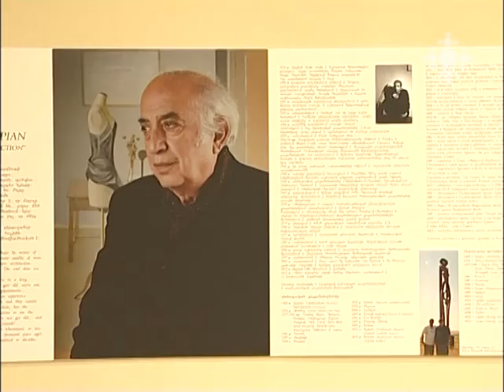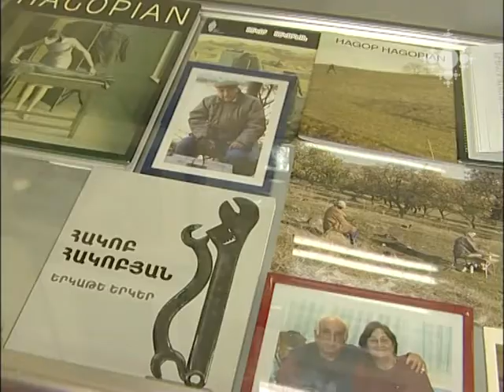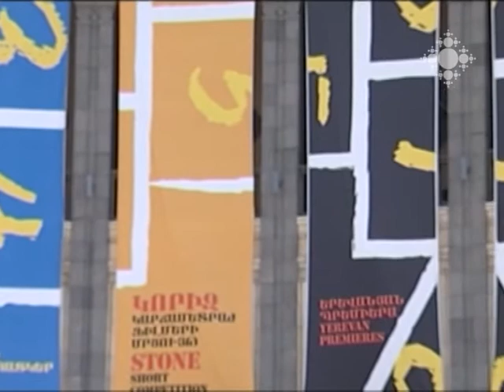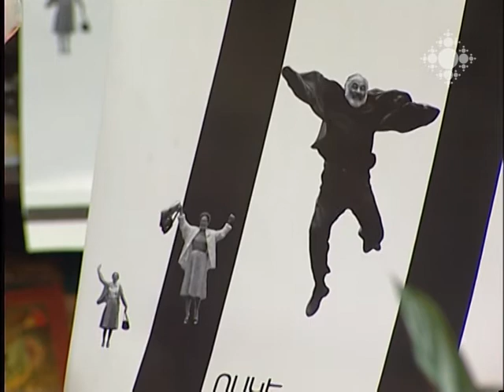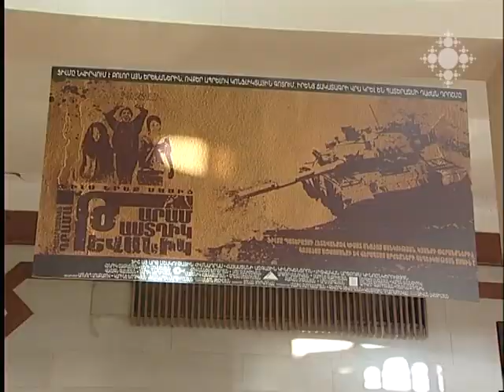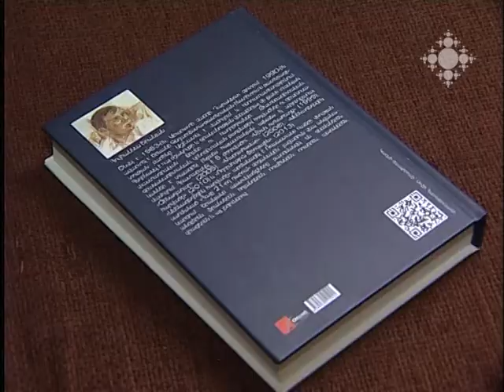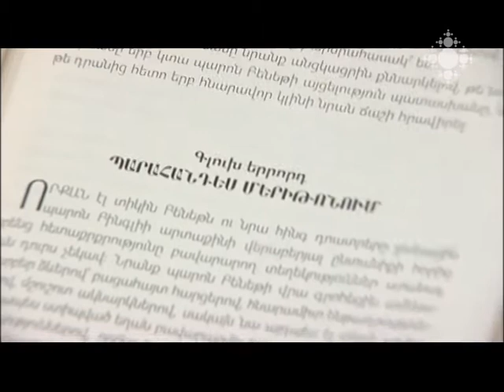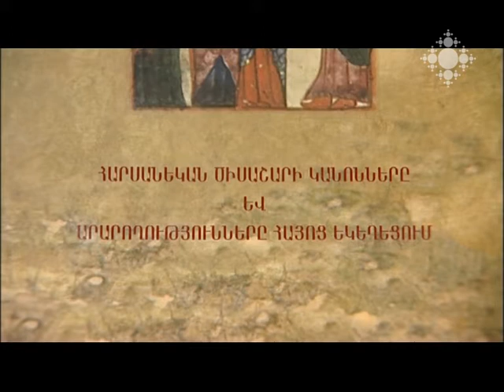Մշակութային ազդագիր 12.05.2014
Հակոբ Հակոբյանի հետմահու առաջին ընդգրկուն ցուցահանդեսը Հայաստանի ազգային պատկերասրահում:
Հայաստանի և Ճապոնիայի ժամանակակից արվեստագետների համատեղ ցուցահանդեսներ Երևանում և Գյումրիում:
Հուլիսի 13-ից կմեկնարկի «Ոսկե Ծիրան» 11-րդ կինոփառատոնը:
Ջիվան Ավետիսյանի «Թևանիկ» ֆիլմի պրեմիերան «Մոսկվա» կինոթատրոնում:
Հանդիպում արձակագիր Հովհաննես Երանյանի հետ:
Մեկնարկել է «Արտֆեստ» երկրորդ երիտասարդական հանրապետական փառատոնը:
Նոր գրքեր գրախանութներում
Շաբաթվա հոբելյարները

First comprehensive posthumous exhibition of Hakob Hakobyan in the National Gallery of Armenia.
Joint exhibitions of modern Armenian and Japanese artists in Yerevan and Gyumri.
From Julyi 13, Golden Apricot 11th Film Festival will kick start.
Premiere of the film "Tevanik" in Moscow Cinema.
Meeting with essayist Hovhannes Yeranyan.
Art-Fest Second Youth Republican Festival launched.
New books at  book-stores
Jubilees of the week